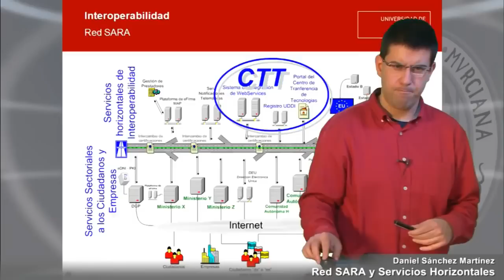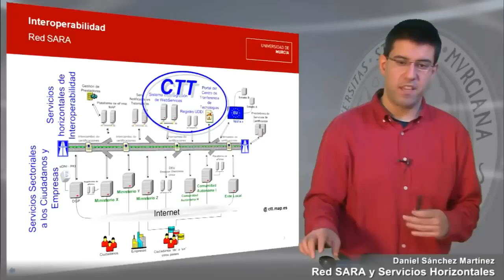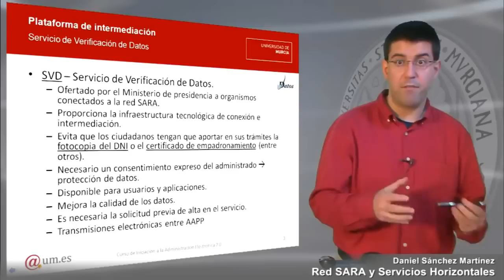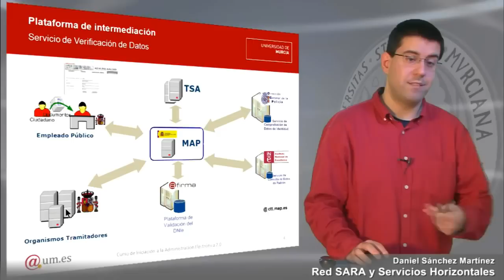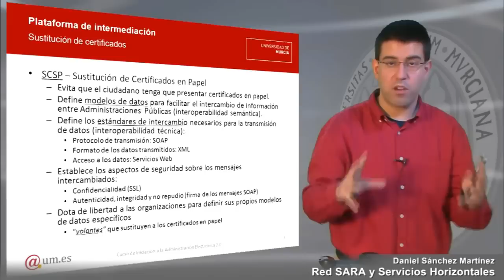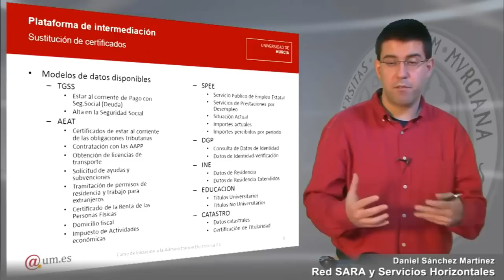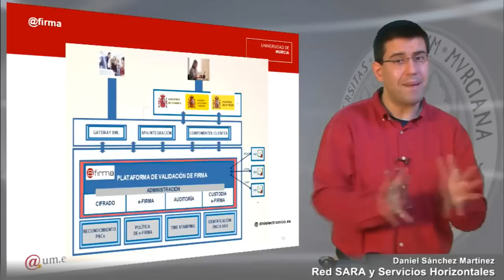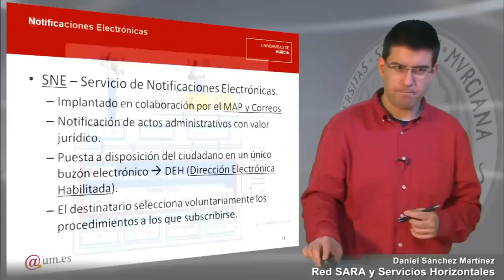Red SARA y Servicios Horizontales - Parte 1